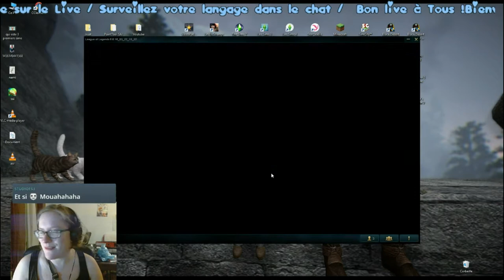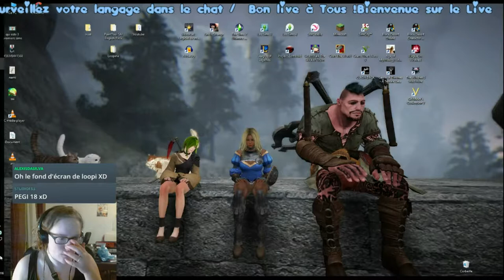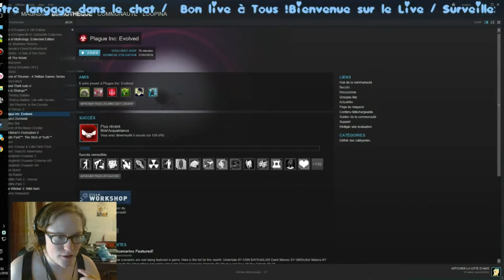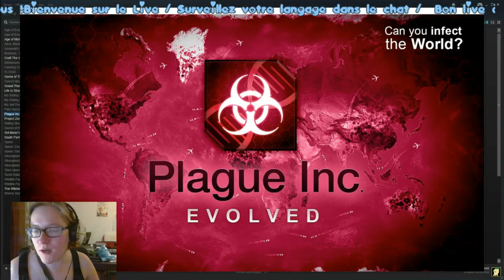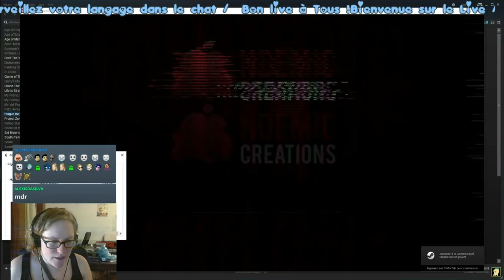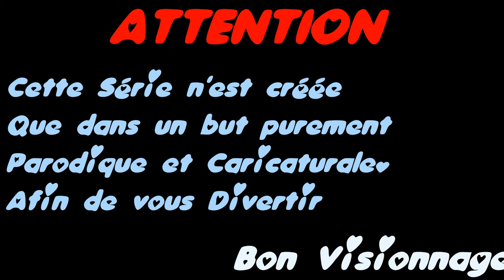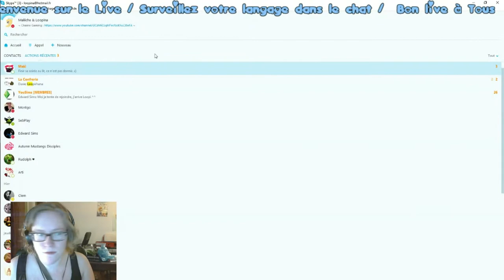Rediff live 26 mars 2016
•♥•♥•♥•♥•♥• Déroule Petite Choucroute •♥•♥•♥•♥•♥•

Dans ce live on jouera à League of Legende, Plague et les sims 4 !

•♥•♥•♥•♥•♥• Les Infos Utiles •♥•♥•♥•♥•♥•

Notre introduction a été dessinée par Loopina, Coloriée par Makaron et montée par SebPlay.

Loopina utilise Bandicam et OBS pour filmer et monte avec VideoPad
Renn utilise pour filmer Bandicam et monte avec Camstasia